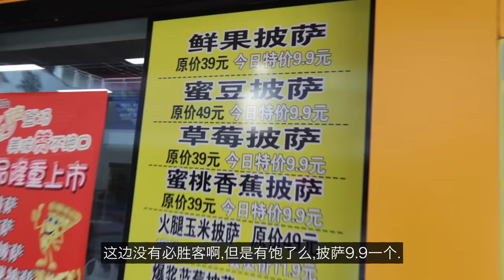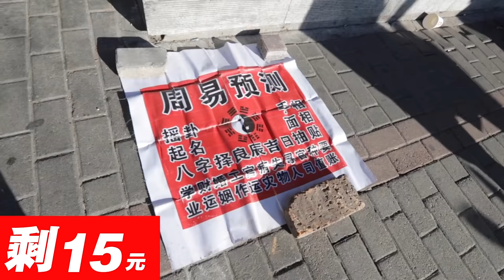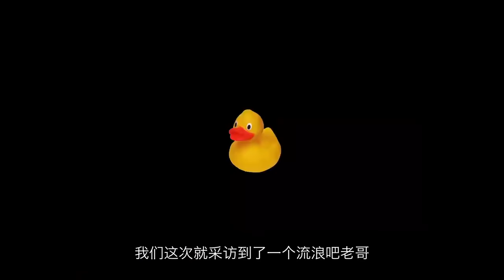【20岁】我把家里200万的房子卖了，花了5万在鹤岗买房 | 流浪吧老哥